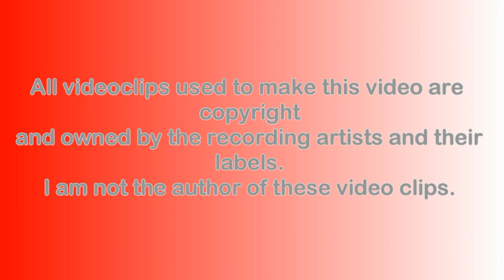AFG Chart - Top-20 (17-th period) [2019] (asian music)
AFG Chart is a chart of asian female pop groups (at this moment - South Korea, Japan, China and Thailand).

1. Hinatazaka46 - Doremisolatido
2. SATURDAY - BByong
3. TWICE - Feel Special
4. ≠ME - ≠ME
5. IZ*ONE - Vampire
6. SUPER☆GiRLS - NIJI色SKY
7. nijimasu26 - ハートサングラス
8. SUPER☆GiRLS - 片想いのシンデレラ
9. 3YE - OOMM (Out Of My Mind)
10. SAY-LA - 正統派の夏が来る
11. G-reyish - KKILI KKILI
12. SUPER☆GiRLS - Please stay with me
13. MELLOW MELLOW - WANING MOON
14. LADIES' CODE - SET ME FREE
15. DAISY DAISY - Daisy Daisy
16. AKB48 - モニカ、夜明けだ
17. FES☆TIVE - ハレとケ！あっぱれ！ジャパニーズ！
18. Last Idol - 青春トレイン
19. アキシブproject - The First Summer
20. Limesoda - WAVE